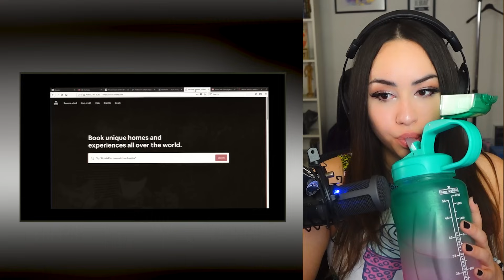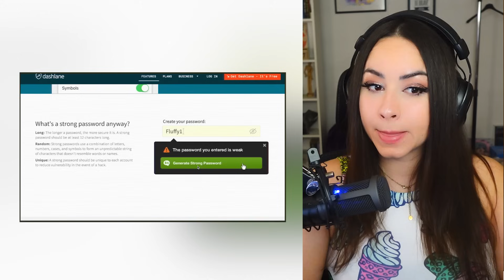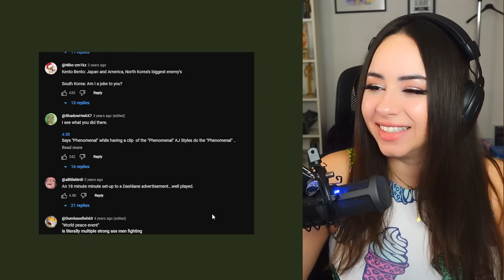How North Korea Held the Greatest Pro Wrestling Event in History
Discover how North Korea pulled off the greatest pro wrestling event in history in this eye-opening video. Learn about the unique circumstances that led to this historic event and the impact it had on the world of professional wrestling.